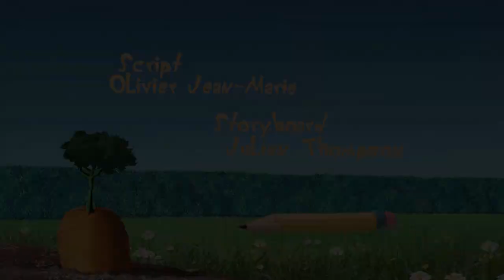Oggy cartoon/ kathu / funny cartoon / cn cartoon / Malayalam / balarama / bheema / dora buji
Oggy cartoon / manjadi / kunju / kathu / funny cartoon / cn cartoon / Malayalam / balarama / bheema / dora buji / mr bean / baby / kids / entertainment